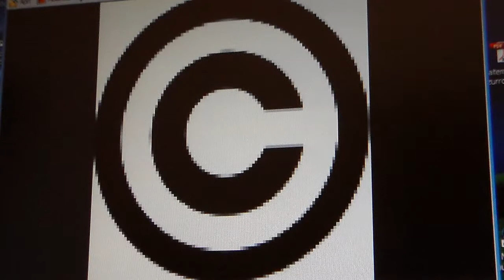IL COPYRIGHT DI YOUTUBE QUESTO SCONOSCIUTO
SCAPPARE DAI DIRITTI D'AUTORE E' UNA CAUSA PERSA